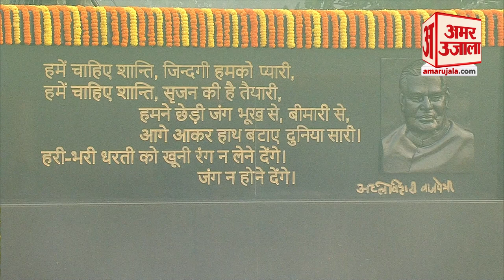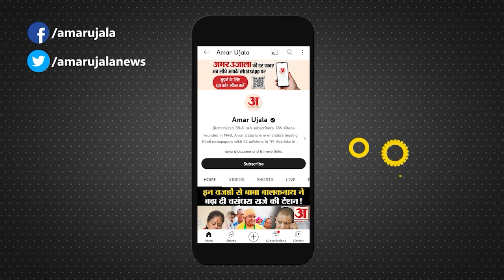Atal Bihari Vajpayee: अटल बिहारी वाजपेयी की 99वीं जयंती राष्ट्रपति-PM ने कुछ यूं दी श्रद्धांजलि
राष्ट्रपति द्रौपदी मुर्मू, उपराष्ट्रपति जगदीप धनखड़ और प्रधानमंत्री नरेंद्र मोदी पूर्व पीएम अटल बिहारी वाजपेयी की जयंती पर उन्हें पुष्पांजलि अर्पित करने सदैव अटल स्मारक पहुंचे।